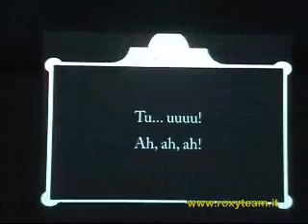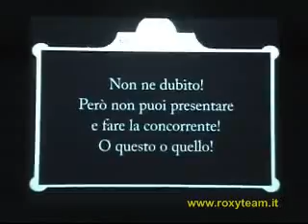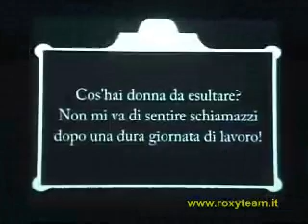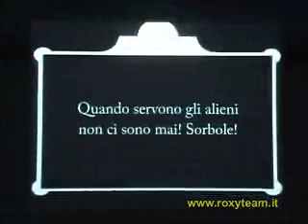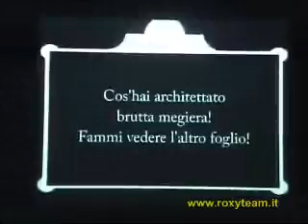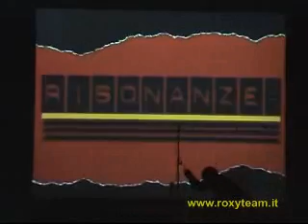Lo show 1 - Risonanze Unplugged 2007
Seconda Semifinale Risonanze Unplugged 2007 - Lo show parte 1